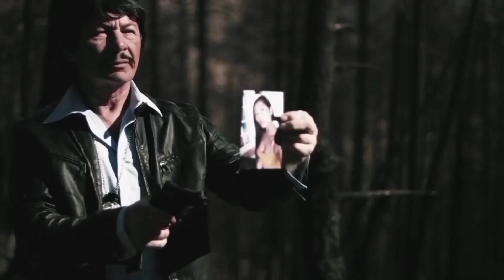Cry Havoc - Hindi Movie Explained| Best Slasher Movies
Lumberjack Man Summarized f| Ghost Ship (2002) Slit Mouthed Woman (2007) Film Explained in Hindi/Urdu Summarized ft| Hollow Man (2000) Film Explained in Hindi/Urdu| Hollow men Summarized fBzt| The Texas Chainsaw Massacre 2+3 (2013) Film Explained in Hindi/Urdu Summarized f8-I|Attack on Titan 1+2 (2015) Film Explained in Hindi/Urdu | Attack on Titen Summarized हिन्दी I The Red Shoes (2005) Film Explained in Hindi/Urdu | Red
Shoe Summarized हिन्दी

slasher movies, horror movie explained in hindi, slasher movie explained in hindi, horror slasher, movie explaine slasher movies ending explained in hindi horror movie explained in hindi horror slasher movie explaine